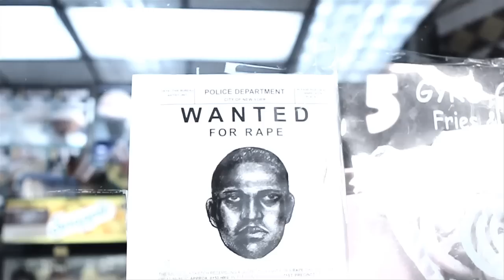FVLO x Drugs in the Chicken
Presented by | By Any Means Music & FreeOnSMASH.com
Visualized by | Aristotle
DP/Editor | Charlie Zwick
Producer | Nisarg Lives & Troy Leach

Special Thanks to | Chico, A-murder, Dimelo Jones, John John, Extra, Loyal, Rico, Princess, Bundy, T-roy.

Quote of the shoot: "Say you've got a van!" - (Z)